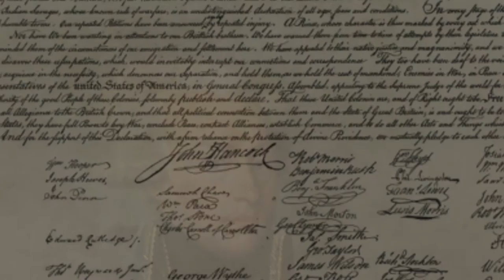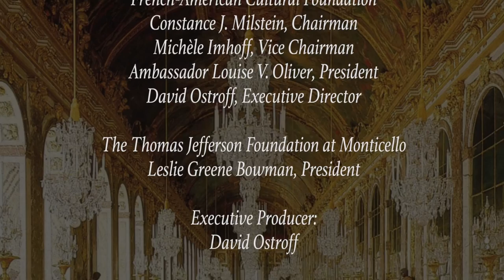The Clash of Arms on Land and Sea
This is a panel discussion moderated by Dr. Scott Stephenson, Vice President of the Museum of the American Revolution in Philadelphia, with Dr. Edward Lengel, Professor and Director, The Papers of George Washington at the University of Virginia, and Dr. Jonathan Dull, noted historian and author.